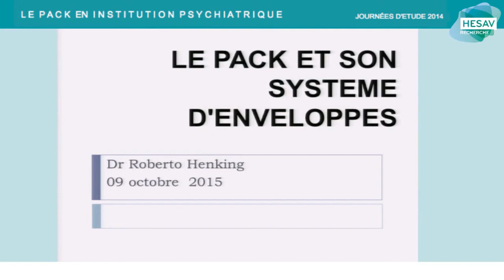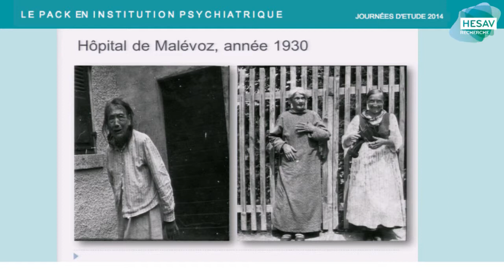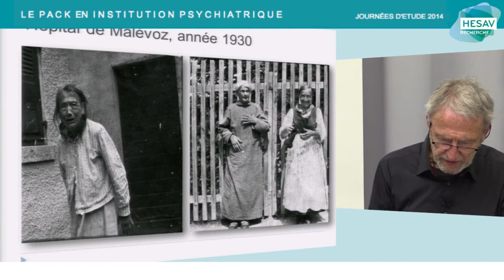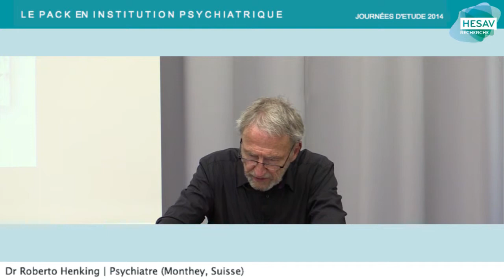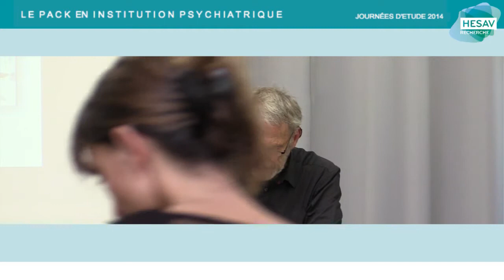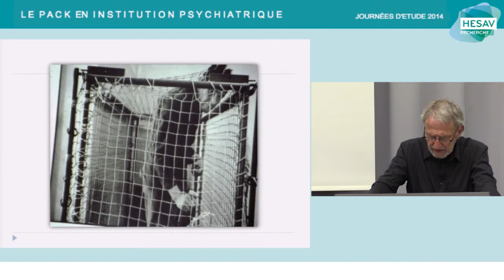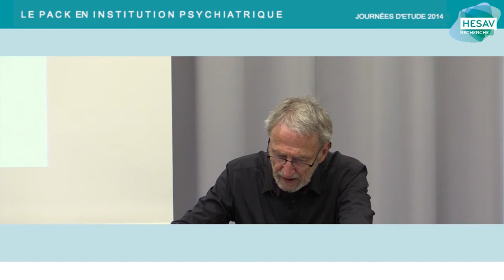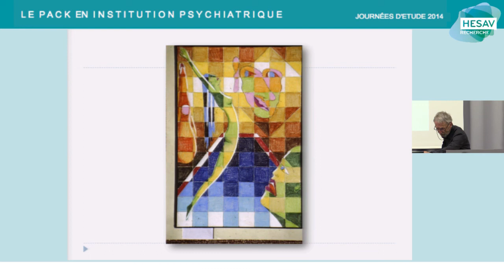Le Pack entre émotion, fantasme et délire - Dr Roberto Henking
Dr Roberto Henking, psychiatre (Monthey, Suisse)

Le Pack en Institution Psychiatrique : Le Pack entre émotion, fantasme et délire